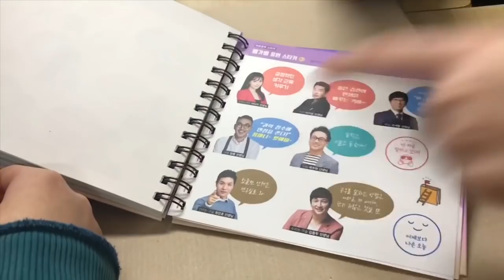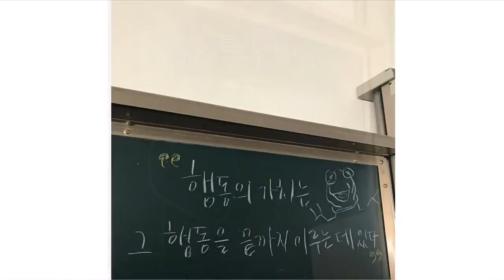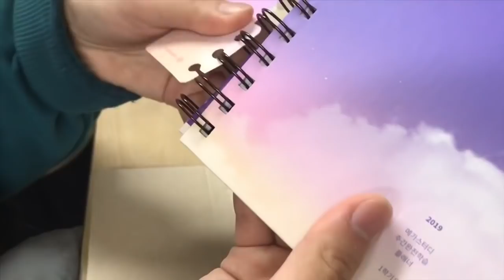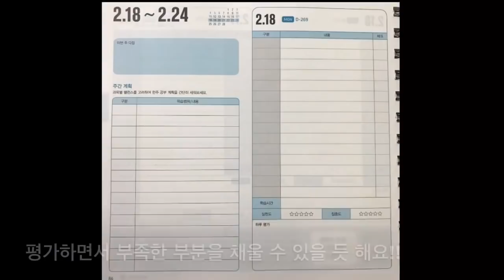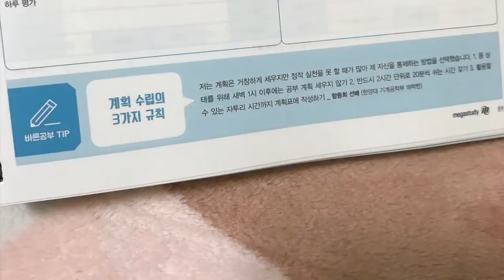[메가스터디] 2019년 1학기 플래너 공개! 쏴리질러ㅓㅓㅓ!!!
2019년 1학기용 주간완전학습 플래너 드디어 공개합니다! 두둥

메가스터디 강좌 수강 중인 친구들이
직접 영상까지 찍어주었으니 자세히 볼까요?
(유튜브지기 감동쓰 😭😭😭😭💗)

♥0원 메가패스 구매하면 플래너 100% 증정